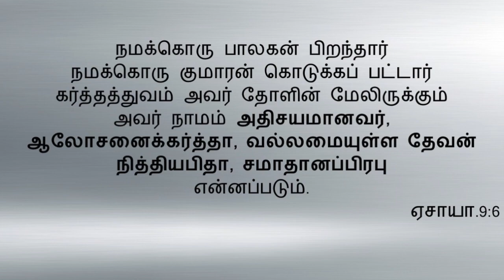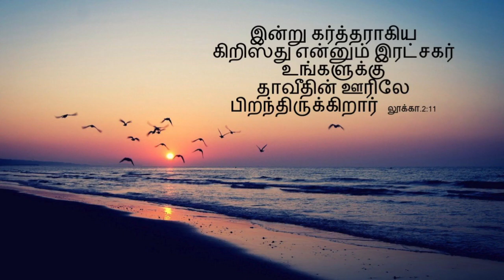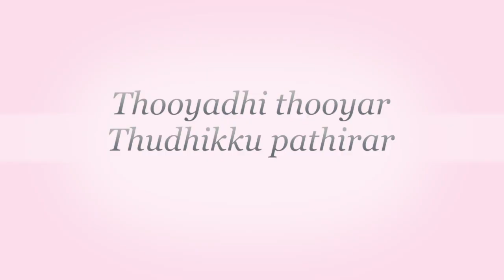நமக்கொரு பாலகன் பிறந்தார் Namakkoru Paalagan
பல்லவி

நமக்கொரு பாலகன் பிறந்தார்
நமக்கொரு குமாரன் கொடுக்கப் பட்டார்
கர்த்தத்துவம் அவர் தோளின் மேல் இருக்கும்
அவர் நாமம் அதிசயமே

சரணம் - 1

இன்றைக்கு உலக மீட்பர் ஜென்மித்தார்
விண்ணின் மேன்மை துறந்து;
இம்மானுவேலன் தாவீதின் ஊரில்
மாட்டுத் தொழுவில் வந்து பிறந்தார்
கெட்டுப் போனோரை மீட்கவே வந்த
அவர் நாமம் அதிசயமே

சரணம் - 2

மன்னாதி மன்னன் மகத்துவ ராஜன்
ஏழ்மையின் கோலம் தரித்து;
கர்த்தாதி கர்த்தர் மானிடனாக
மன்னுயிர் மீட்கவே பிறந்தார்.
தூயாதி தூயர் துதிக்குப் பாத்திரர்
அவர் நாமம் அதிசயமே